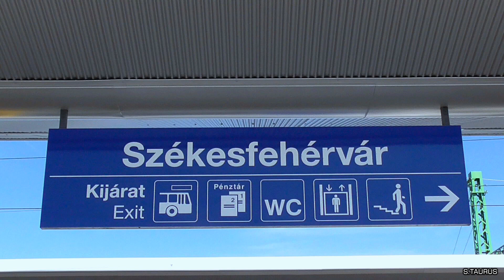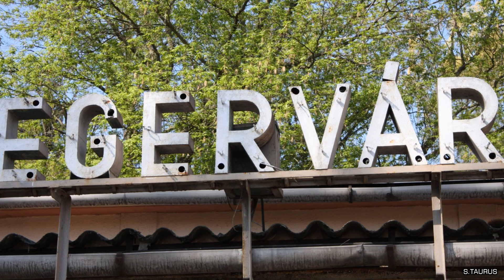Váratlanul érkezett | Különvonat Székesfehérváron 2021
Vonatra várva mindig örömmel tölt el ha egy nem várt különvonat érkezik. Így történt, amikor Zánka-Köveskálra utaztam és bemondták a különvonat érkezését, szerencsére még időben sikerült elkapni :).
Különvonat 13959
Szombathely  - Veszprém - Székesfehérvár - Egervár
Mozdony/Locomotive: H-START Szili 431 077